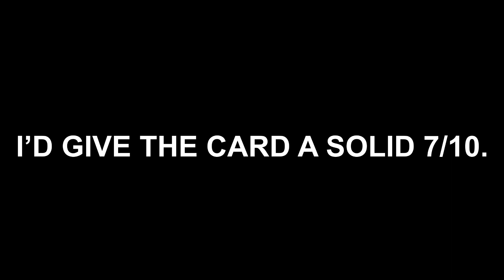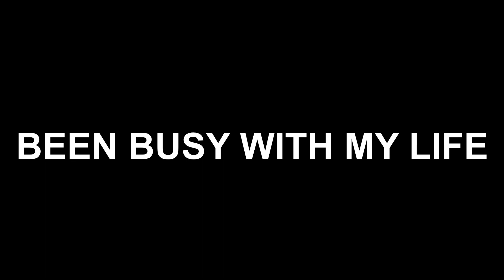WWE Elimination Chamber 2024 Match Predictions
Elimination Chamber 2024 in Australia is all set. The men’s & women’s Chamber matches look stacked & great. I really want Liv Morgan to win this year; but seems like it’s not in their current plans. Either way, the card looks good. Except Rhea vs Nia, yeah I like complaining. Rhea & Nia are both channel changers. So who cares about the main event.